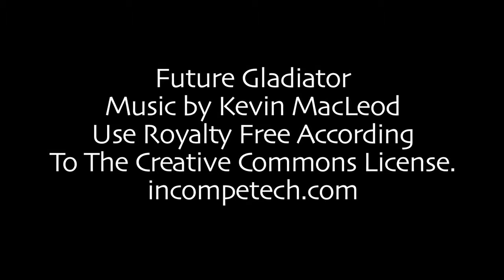My Weight Loss Challenge | Week 1 Measurements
We started a weight loss challenge at work. My goal is to lose 20 lbs of fat. I will be weighing in and getting my measurements each week. Check back to see my results.

Monday thru Friday workout regiment at work. (Office Workout)
50 Pushups at 9am, 11am, 1pm & 3pm.
25 Pushups at 8am, 10am, 2pm & 4pm.
Total of 300 pushups a day which is 1500 per week.

Start Weight: 264.8 lbs.
Neck: 17 inches
Arm: 16.5 inches
Chest: 47 inches
Stomach/Waist: 45.5 inches
Leg: 25.5 inches